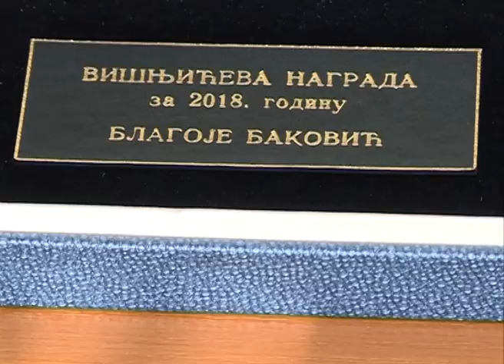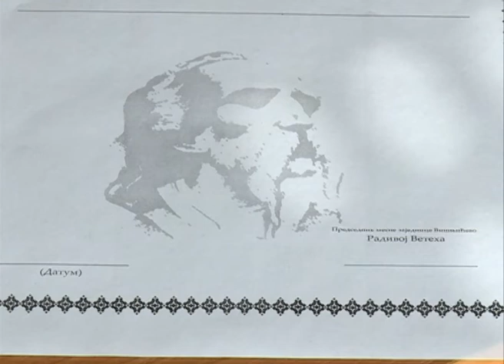Malešević - Višnjićeva nagrada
U sklopu manifestacije „Višnjićevi dani“ Kulturno obrazovni centar  Šid dodeljuje priznanja zaslužnim građanima koji su svojim radom i zalaganjem doprineli razvoju kulturnog života u ovoj opštini.Priznanje se dodeljuje u dve kategorije i to za životno delo i za malde, do 30 godina. Nakon dužeg perioda od ove godine ponovo će biti dodeljena i nagrada za književnost, za pisce i književnike srpskog govornog područja.